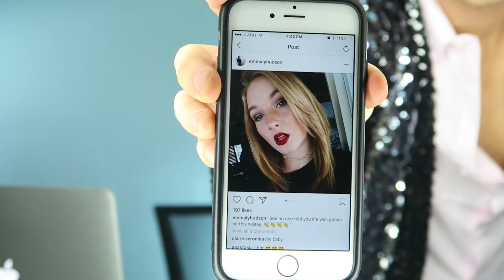HAIRDRESSER REACTS TO HAIR BLEACHING FAIL 2! | bradmondo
NAMII! my girl... be careful with that bleach next time!

If you want a chance to be featured in one of my videos, follow me on all my social medias and DM me on insta asking me a question about your hair. Please include a picture of yourself and permission to use it in a video. 😘